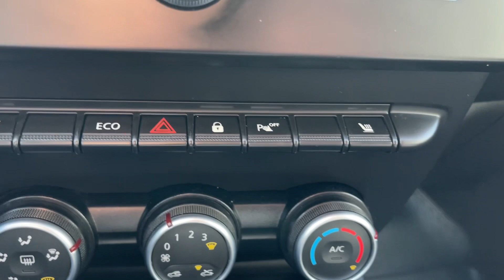Мини обзор. Renault Arkana. 2021